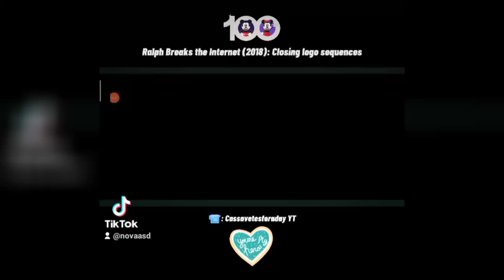Walt Disney Animation Studios and Walt Disney Pictures | Ralph Breaks the Internet (2018)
@CTSSyndicateRandom Original YT Channel po?

*RALPH BREAKS THE INTERNET: WRECK-IT RALPH 2* (2018)

Film Synopsis: Video game bad guy Ralph and fellow misfit Vanellope von Schweetz must risk it all by traveling to the World Wide Web in search of a replacement part to save Vanellope's video game, "Sugar Rush." In way over their heads, Ralph and Vanellope rely on the citizens of the internet -- the netizens -- to help navigate their way, including an entrepreneur named Yesss, who is the head algorithm and the heart and soul of trend-making site BuzzzTube.

Ralph Breaks the Internet is a 2018 American animated comedy film produced by Walt Disney Animation Studios and distributed by Walt Disney Studios Motion Pictures. It is the sequel to the 2012 film Wreck-It Ralph. The film is directed by Rich Moore and Phil Johnston (in Johnston's directorial debut), written by Johnston and Pamela Ribon from a story by Moore, Johnston, Ribon, Josie Trinidad, and Jim Reardon, produced by Clark Spencer, and executive-produced by John Lasseter, Jennifer Lee, and Chris Williams. John C. Reilly, Sarah Silverman, Jack McBrayer, Jane Lynch, and Ed O'Neill reprise their character roles from the first film, and are joined by Gal Gadot, Taraji P. Henson, and Alfred Molina as part of the new cast, as well as Alan Tudyk, who voiced a new character in this film. In the film, Ralph (Reilly) and Vanellope von Schweetz (Silverman) must travel to the Internet to get a replacement for the Sugar Rush cabinet's broken steering wheel and prevent Mr. Litwak (O'Neill) from disposing of the game.

The first discussions about a sequel to Wreck-It Ralph began in September 2012, and the new installment went through three different scripts before the filmmakers settled on the final plot. When the film was officially announced in June 2016 as Ralph Breaks the Internet: Wreck-It Ralph 2, much of the original cast confirmed they had signed on, with new cast members added in 2018. It is Walt Disney Animation Studios' first computer-animated film sequel and is the first sequel from the studio to be created by the original film's creative team.

Ralph Breaks the Internet premiered in Hollywood, Los Angeles, on November 5, 2018, and was released in the United States on November 21. The film grossed over $529.3 million worldwide and received generally positive reviews from critics. The film was nominated for Best Animated Feature at the 91st Academy Awards, 76th Golden Globe Awards, 46th Annie Awards, and 24th Critics' Choice Awards, losing all four awards to Spider-Man: Into the Spider-Verse.

Release dates: November 5, 2018 (El Capitan Theatre); November 21, 2018 (United States)
Directed by: Rich Moore and Phil Johnston
Production studio: Walt Disney Pictures and Walt Disney Animation Studios
Distributed by: Walt Disney Studios Motion Pictures

The content shown in these videos are not owned by me. This is being uploaded for preservation and entertainment purposes only.

Made by CapCut.
🎵: 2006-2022 Walt Disney Pictures fanfare by Mark Mancina.